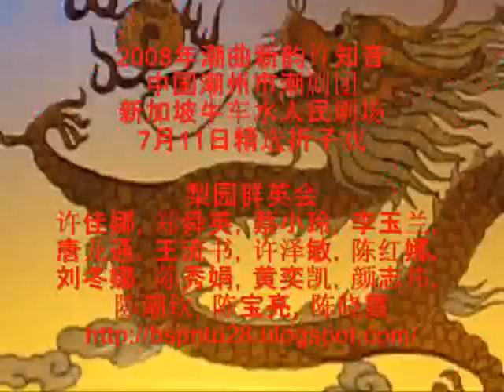中国潮州市潮剧团折子戏 - 梨园群英会 (2008)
最后一段折子戏是'梨园群英会'，该团出动了全体演员，在大约7分钟的演出呈献了不同人物和照型，很有看头。